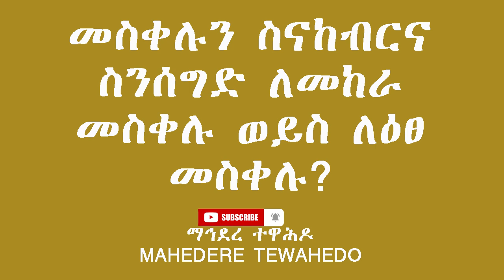መስቀሉን ስናከብርና ስንሰግድ ለመከራ መስቀሉ ወይስ ለዕፀ መስቀሉ?